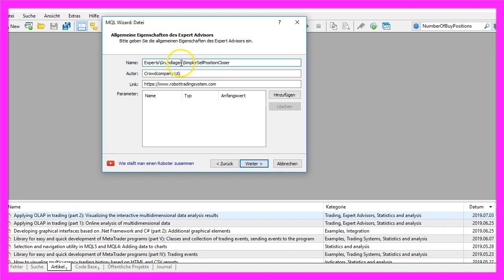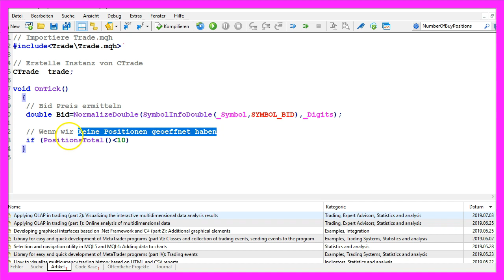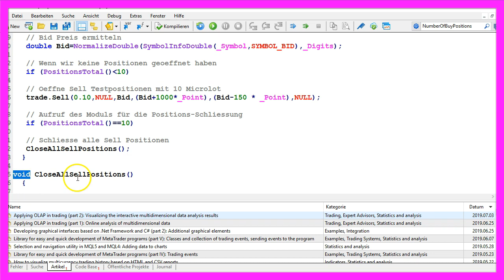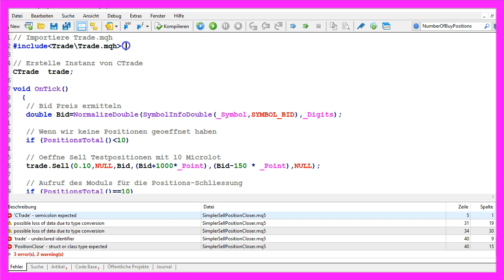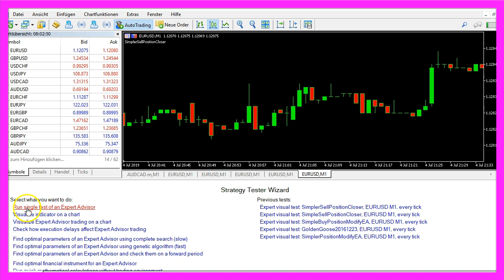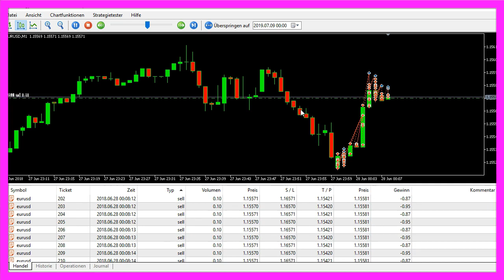MQL5 TUTORIAL GRUNDLAGEN - 31 SO SCHLIESSEN SIE ALLE SELL POSITIONEN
Mit MQL5 für Metatrader5 können wir einen EA, auch bekannt als Expert Advisor programmieren der auf einem Forex Chart automatisch traden kann. In diesem Beispiel wollen wir herausfinden, wie man mit MQL5 alle offenen Sell Positionen gleichzeitig schliessen kann...

In diesem Video soll es darum gehen, wie man automatisch Sell Positionen schließen kann. Dieser Expert Advisor hier tut nichts anderes, als nacheinander zehn Positionen zu eröffnen. Und sobald diese zehn Positionen auf dem Chart eröffnet worden sind, schließt er alle auf einen Schlag. Wir wollen uns jetzt einmal anschauen, wie man so etwas in MQL5 programmieren kann. Um zu starten klicken wir nach wie vor erst mal hier oben auf dieses kleine Symbol oder drücken die F4 Taste. Das ruft dann hier den Metaeditor auf. Und hier klicken wir auf Datei, Neue Datei, Expert Advisor aus Vorlage, Weiter. Ich vergebe hier einmal den Namen SimplerSellPositionCloser, klicke auf Weiter, Weiter und Fertigstellen. Jetzt kann hier alles oberhalb der OnTick Funktion gelöscht werden. Und auch die zwei Kommentarzeilen werden entfernt. Wir starten mit einem include Befehl. Damit importieren wir uns die Datei Trade.mqh. Die enthält die Klasse CTrade. Davon erstellen wir uns jetzt eine Instanz mit dem Namen trade, die wir später zur Eröffnung der Positionen benötigen. Da wir Sell Positionen eröffnen möchten, müssen wir zunächst den Bid Preis ermitteln. Das tun wir mit der Funktion SymbolInfoDouble für das aktuelle Währungspaar auf dem Chart. Wir nutzen SYMBOL_BID, damit wir den Bid Preis zurückerhalten. Und mit NormalizeDouble und _Digits sorgen wir dafür, dass die benötigte Anzahl der Nachkommastellen automatisch ermittelt wird. Wir möchten gerne wissen, ob wir keine Positionen eröffnet haben. Denn, wenn die Positionsanzahl, die wir mit PositionsTotal berechnen können, kleiner ist als zehn, dann machen wir uns hier mit trade.Sell, noch einige Testpositionen auf. Natürlich würde man das nicht auf einem Echtgeldkonto durchführen. Aber wir müssen hier einige Positionen eröffnen, damit wir etwas haben, was wir hinterher schließen können. Für die Eröffnung nutzen wir trade.Sell. Unsere Positionsgröße ist zehn Mikrolot. Der Rest dieser Befehlskette hier wird in den anderen Videos dieser Grundlagenserie beschrieben. Und sobald unsere Gesamtanzahl der Positionen exakt zehn Positionen ist, möchten wir alle Sell Positionen auf einmal schließen. Und zwar mit dem Befehl CloseAllSellPositions. Diese Funktion hier gibt es aber noch gar nicht. Darum müssen wir die jetzt programmieren. Wir nutzen hier void, da wir keinen Rückgabetyp benötigen. Der Name der Funktion soll CloseAllSellPositions sein. Wir starten hier mit einer Vorschleife und gehen von der Gesamtanzahl der Positionen alle Positionen durch. Zunächst ermitteln wir die Ticket-Nummer. Das geht mir der Funktion PositionGetTicket für die aktuelle Positionsnummer. Danach möchten wir wissen, welchen Positionstyp wir haben. Das ermitteln wir mit PositionGetInteger. Und als Parameter übergeben wir hier POSITION_TYPE, alles in Großbuchstaben. Das Ganze liefert uns dann die Richtung der Position zurück. Und wenn es sich um eine Sell Position handelt, wenn also die Positionsrichtung den Wert POSITION_TYPE_SELL hat, dann nutzen wir trade.PositionClose, um die Position mit der aktuellen Ticketnummer zu schließen. Zum Schluss müssen wir natürlich noch die Vorschleife und die Funktion selbst mit einer Klammer schließen. Im Großen und Ganzen war es das. Sie können jetzt hier oben auf kompilieren klicken oder die F7 Taste drücken. Ich habe es wiedermal geschafft, hier oben ein Sonderzeichen im Quellcode einzutippen. Keine Ahnung, wie mir das immer passiert. Klicken wir also noch mal auf Kompilieren und diesmal hat das funktioniert. Solche Kleinigkeiten können einen manchmal in den Wahnsinn treiben. Und falls Sie auch Fehler haben, die Sie nicht finden, oder falls Sie nicht wissen, wie dieser ganze Code Teil hier funktioniert, dann möchten Sie sich vielleicht nochmal die anderen Videos aus diesem Grundlagenkurs anschauen. Oder vielleicht ist auch der Premiumkurs interessant für Sie. Wir haben jetzt jedenfalls keine Fehler mehr. Und darum klicken wir hier oben oder drücken die F4 Taste, um in dem Metatrader zurückzukehren. Im Metatrader selbst klicken wir auf Ansicht, Strategietester oder drücken die Tastenkombination Ctrl+R. Hier kommt jetzt dieses Auswahlfenster zum Vorschein. Das ist neu. Wir wählen an der Stelle Run single test of an Expert Advisor aus. Hier wählen wir als Programm SimplerSellPositionCloser.ex5. Markieren hier unten die Option für die Visualisierung und starten unseren Test. Und so sieht das Ganze jetzt aus. Hier werden solange Sell Positionen eröffnet, bis die Anzahl zehn erreicht wird. Und dann wird unsere Funktion zum Schließen aller Positionen aufgerufen. Die macht dann alle Positionen gleichzeitig zu.